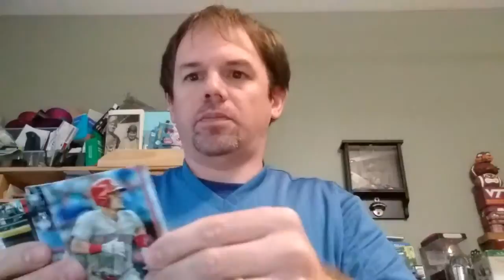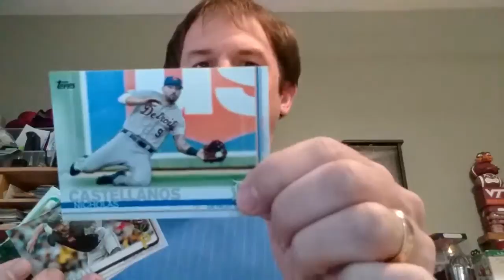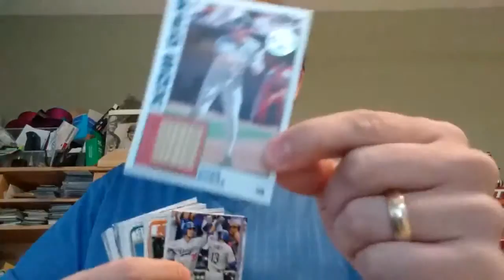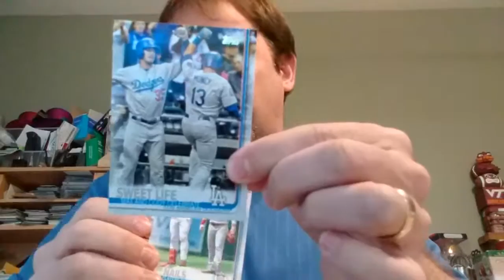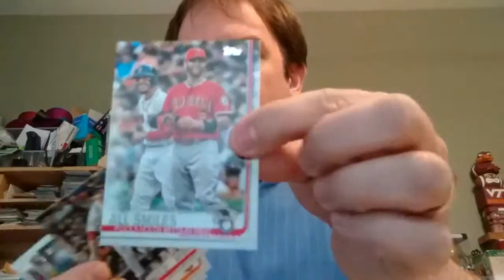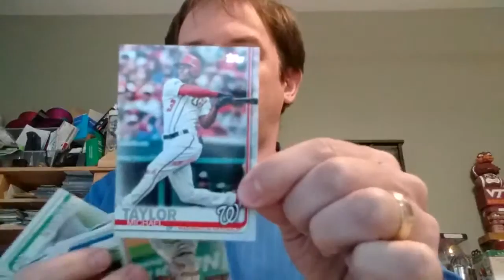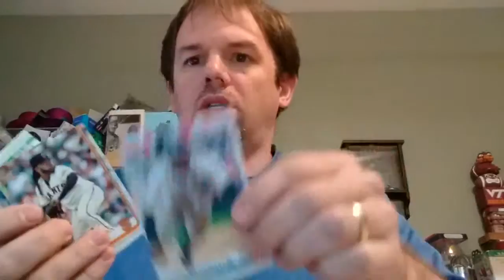2019 Topps Series 1 - Hanger Box Break #6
Opening a Hanger Box of 2019 Topps Series 1 (67 cards with 2 Target Exclusive Gelyber Torres Highlights)